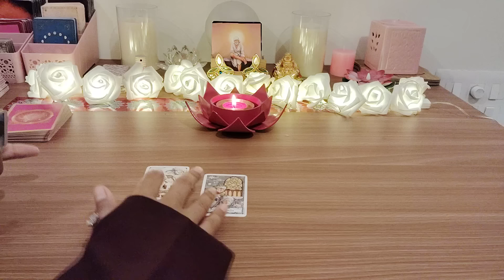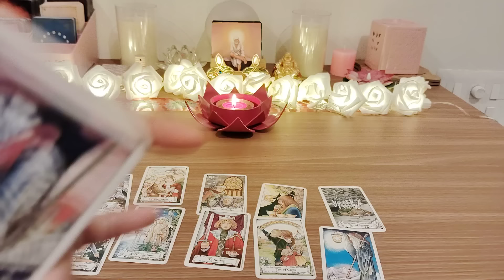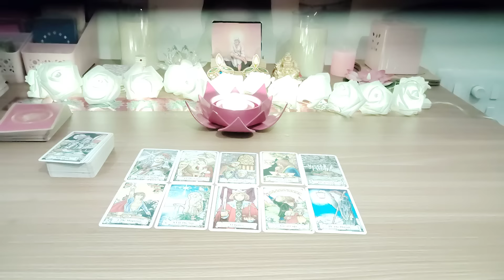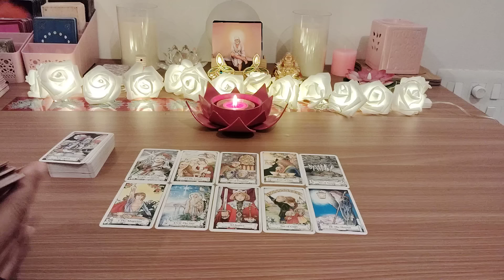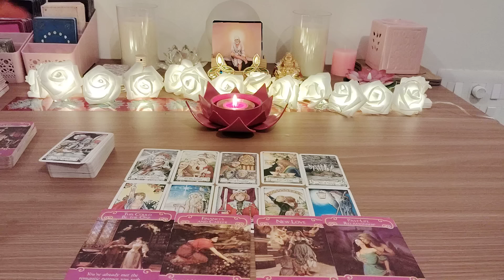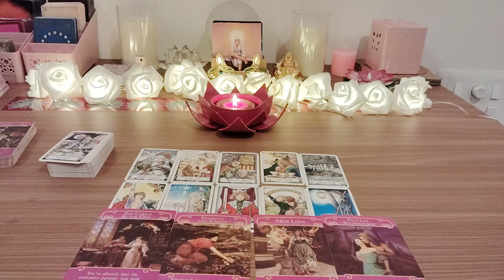KAUN AA RAHA HAI AAPKI LIFE MAIN ❤️🦋EX OR NEXT❤️HINDI TAROT READING😇@555 TAROT